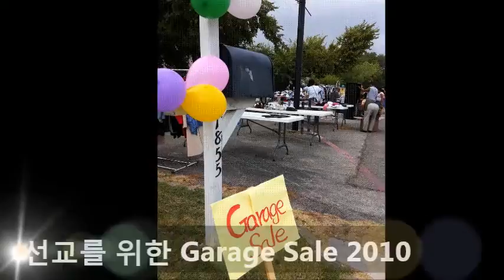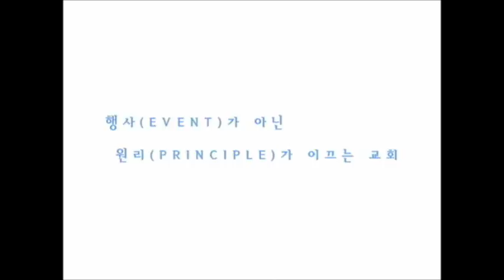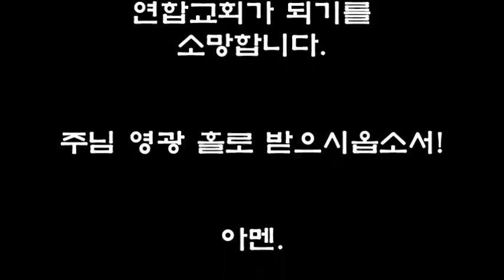달라스연합교회 47주년 기념 영상 입니다.